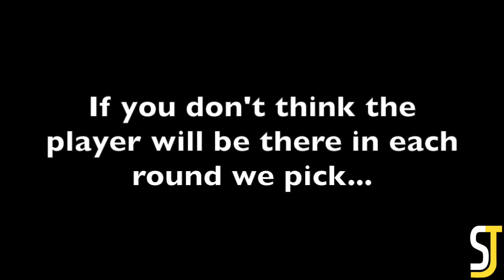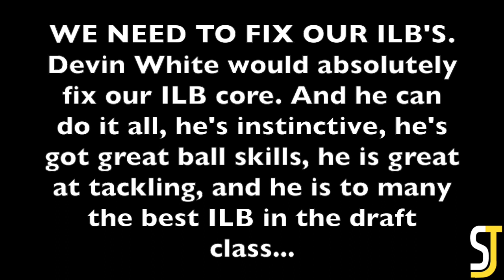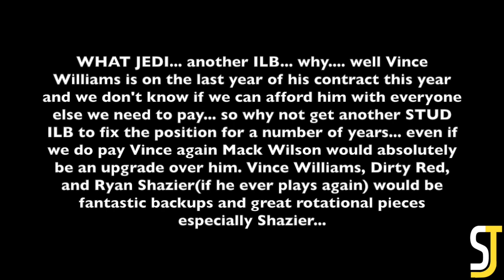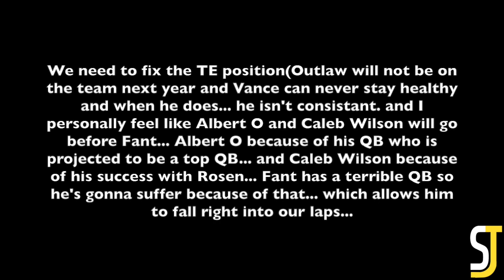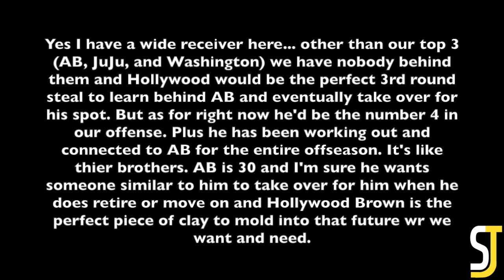2019 Pittsburgh Steelers Way Too Early Mock Draft #5